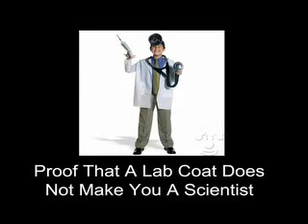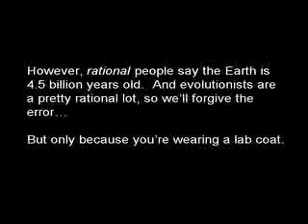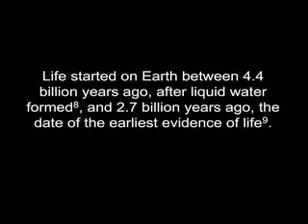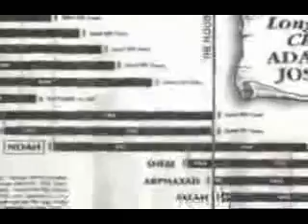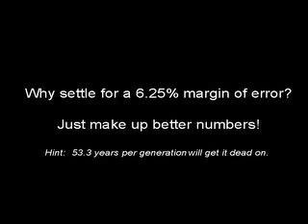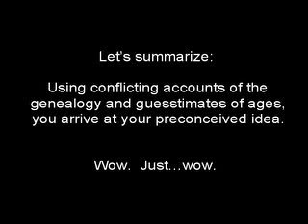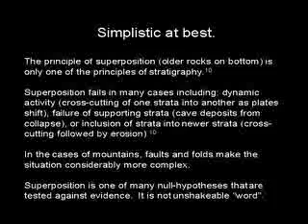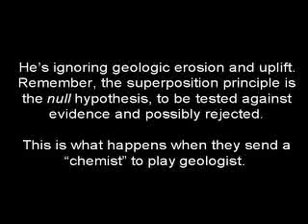John Pendleton: Age of the Earth- Refuted (part 1/4)